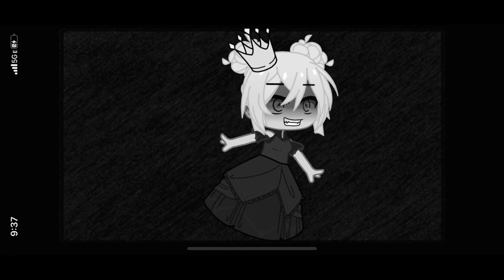*~. QUEEN .~* |by Stephen Jerzak|GCMV